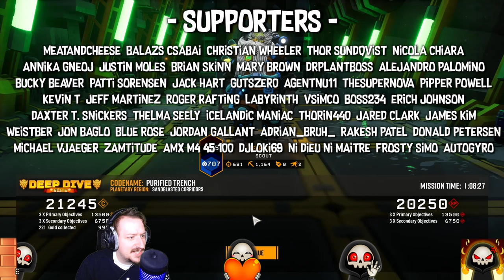Random Scout Elite Deep Dive | Deep Rock Galactic (Purified Trench)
🪐 Explore the Depths with Scout Elite! 🪐
Dive into the treacherous depths of the Purified Trench in Deep Rock Galactic with our fearless Scout Elite in this nail-biting Random Deep Dive episode! Join us as we navigate through the darkest corners, battle hordes of alien creatures, and uncover precious resources in one of the most challenging missions yet.